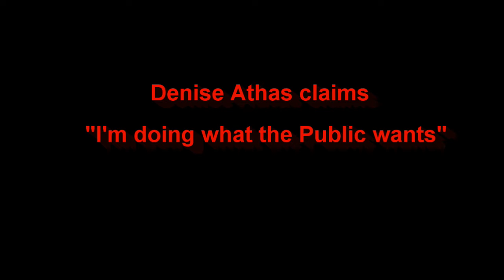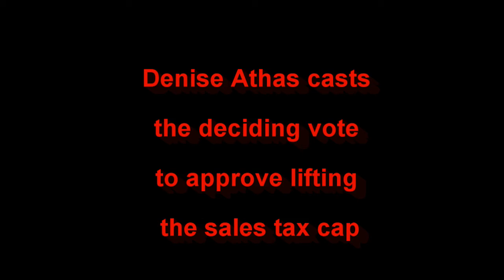Denise Athas spins. Pat Eklund tells the truth.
In a late night meeting on January 24, 2017, Novato Mayor Denise Athas claims that "she is doing what the public wants" by telling Senator Mark McGuire to raise the sales tax cap.  Mayor Athas casts the deciding vote. Two weeks later after the public backlash and an editorial bashing Denise Athas, Josh Fryday, and Eric Lucan for passing the measure she goes in full reverse and claims that she was deceived into making the vote.  Fellow council member, Pat Eklund reminds her that she was in full knowledge of what the vote was for.  Sure enough, as this video proves, she claims that voting to approve raising the sales tax cap was "in the public interest".   Such brazen deceptions are what give politics such a bad name.  Elect the politician who tells the truth.